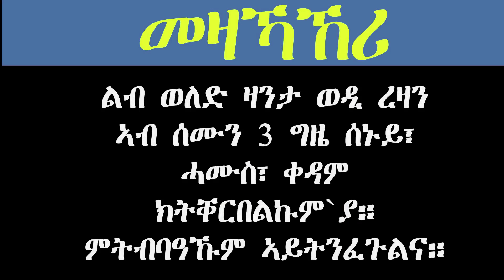ERIZARA - ወዲ ረዛን Part 84 ብጎይትኦም ጊለ - Wedi Rezan by Goitom Ghile - New Eritrea Story 2020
ሕዝቶታትና
ትምርታዊ
ትንተና ስፖርት
ድሕሪ ባይታ ዕዉታት ሰባት
ሓቀኛ ዛንታታት